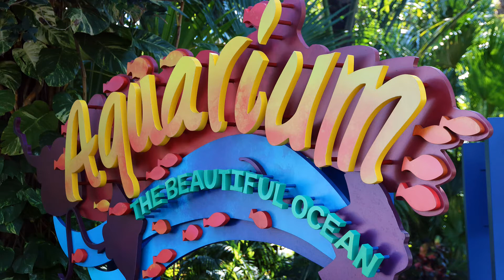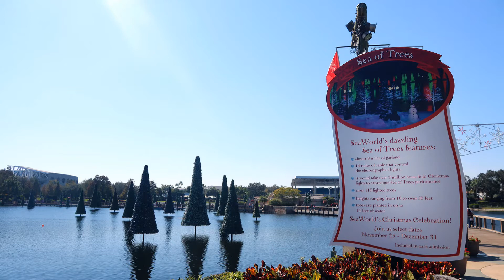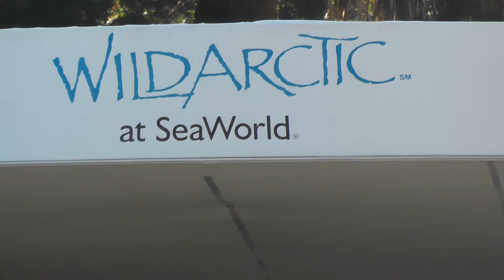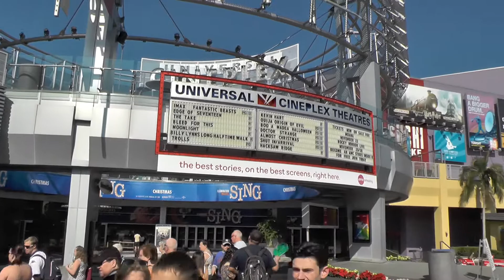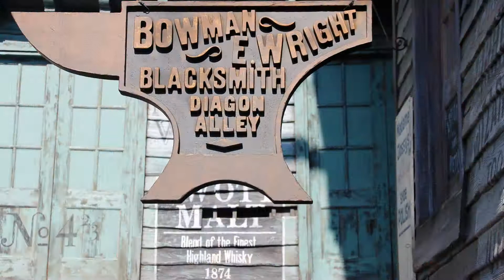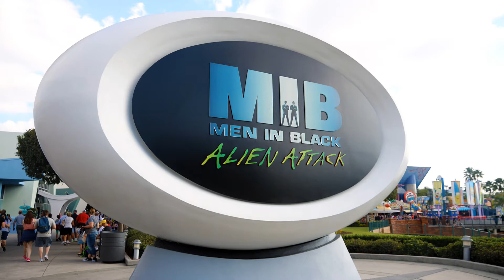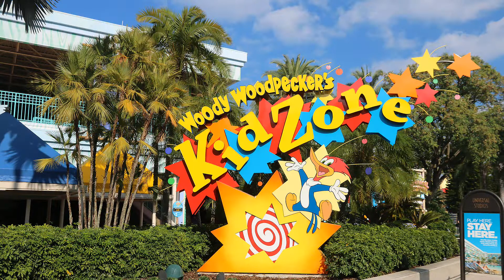Seaworld, Universal & Discovery Cove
Orlando Resorts, Florida (November 2016)